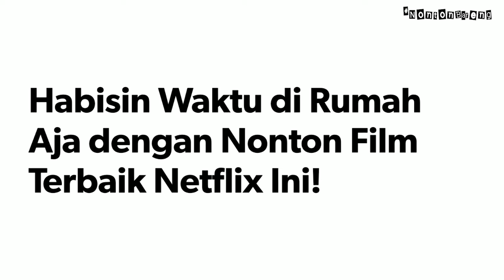6 Rekomendasi Film Netflix Terbaik yang Wajib Ditonton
Bagi pecinta Netflix, jangan sampai melewatkan film-film terbaik ini! Ada favoritmu?